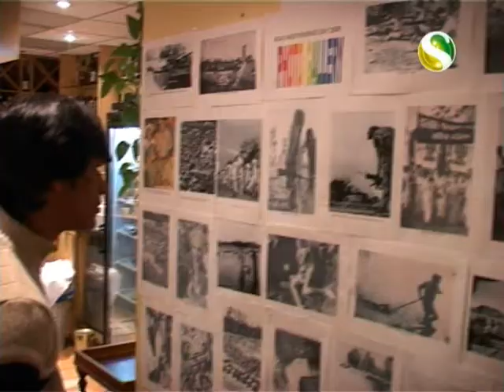Bangladesh Catering Association Scotland Independence Day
BCAS (Bangladesh Catering Association Scotland) orgnaised a meeting and installed photo gallary and film exhibition on Bangladeshi freedom.